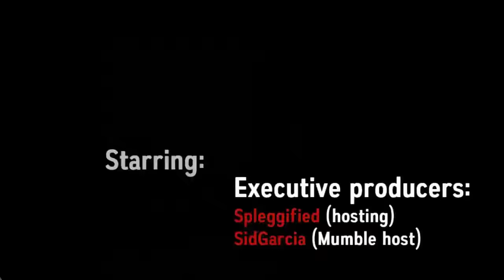Cinema UHC S1 - #06 - Framerate-dos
Welcome to Cinema UHC Season 1! A new recorded round of Ultra Hardcore put together by ShadowApples and Kiinako_.
This season is a Free For All with 1 Ally! We also used the Mumble Positional Audio mod for the game, in which let's you only hear players close to you. We could also ally with one other person in the game if we bump into them, but in the end only one of us could win.

We'd also like to thank:

Spleggified & Twitt UHC for Hosting the game
Flouzemaker for making the Intro
Kiinako_ for organising but not being able to play
BJ and Spleggified for making the scenario skript
SidGarcia for letting us use his mumble server
dans1988 & Ruari for the recorded round concept

RESOURCE PACK STUFF

Rainbow particles & rainbow GUI things & Bow:
Winther's Rainbow Edits (that's me!)

Transparent GUI:
Plast Pack

Water texture:
Coterie Craft

Sky changes:
Lively Default